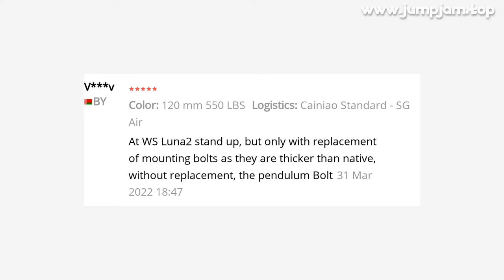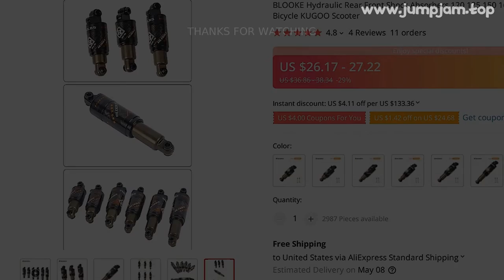🔥 [ ON SALE ] BLOOKE HYDRAULIC REAR FRONT SHOCK ABSORBERS 120 125 150 165 190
00:00:00 Intro
00:00:10 Presentation
00:00:57 User reviews (from site)
00:01:01 Fin 🙏

BLOOKE HYDRAULIC REAR FRONT SHOCK ABSORBERS 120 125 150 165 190 MM MTB BIKE ABSORPTION FOR MOUNTAIN BICYCLE KUGOO SCOOTER

PRODUCT STARS ⭐: 4.8/5
STORE NAME: FAITHFUL CYCLING STORE
STORE RATING: 97.0%/100%

Product parameter
（6 kinds of sku）
Bushing hole diameter is 8mm
Bushing width is 24mm
*1 LBS is equal to 0
4535924 KG
Shock absorber advantage
【Vibration and noise reduction】
【Comfortable and stable】
【All-in-one installation】
Cycling road test
Road vibration amplitude (y)
Convex road surface (x)
BLOOKE Shock absorber
Vibration amplitude
No shock absorbers
Vibration amplitude
Product 3 details
Really visible, good value for money
1
Thickened aluminum alloy tube base
2
Brand label design
3
Dust-proof sealing sleeve

4 REVIEWS AND USER RATINGS FROM AMAZON, ALIEXPRESS AND OTHER ONLINE SHOPS & CATALOGS!
THIS IS BEST ALTERNATIVE FOR PEN KUGOO BUT CHEAP (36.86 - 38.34) LOOK CLOSER AT THIS BICYCLE PARTS PRODUCT!